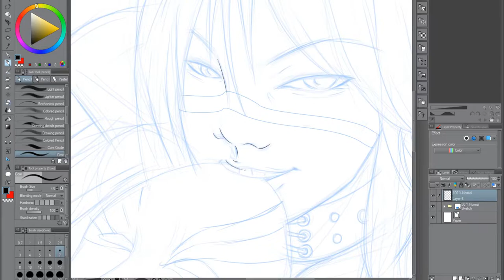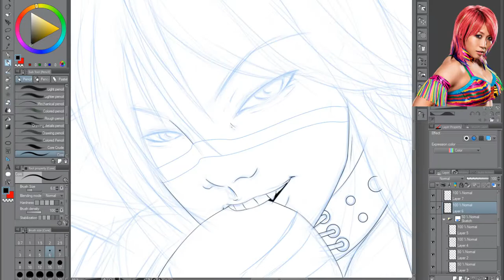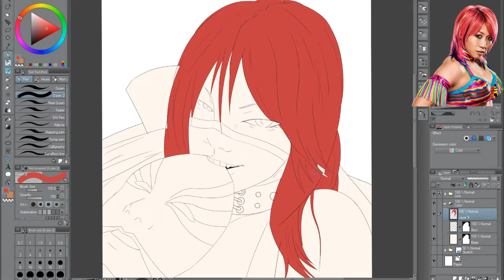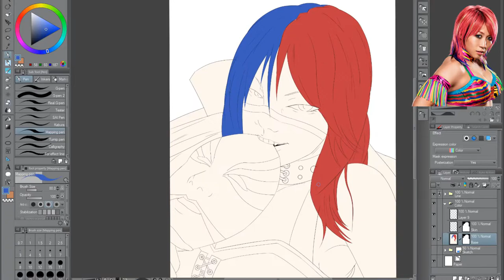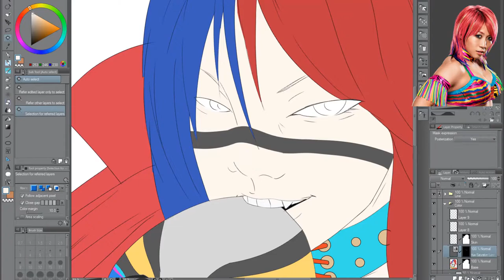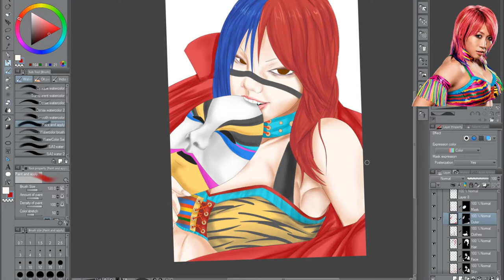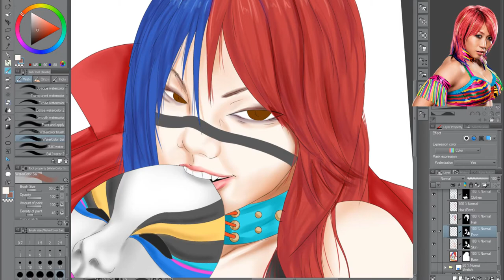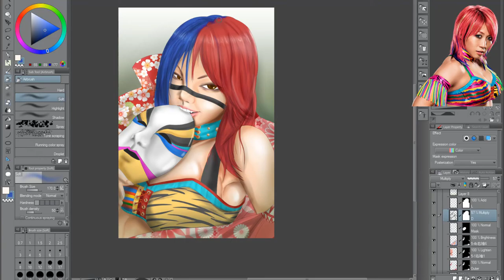TIMELAPSE | Empress Asuka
"No one is ready for Asuka!"

She has been my favorite female pro wrestler since I saw a match of hers since 2009. Looking forward to seeing what she accomplishes in this year's Wrestlemania.